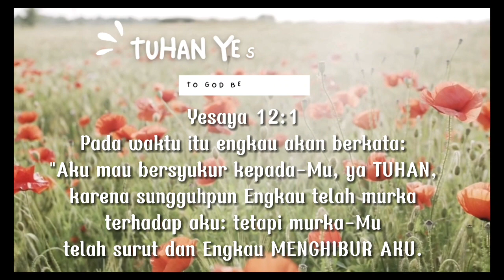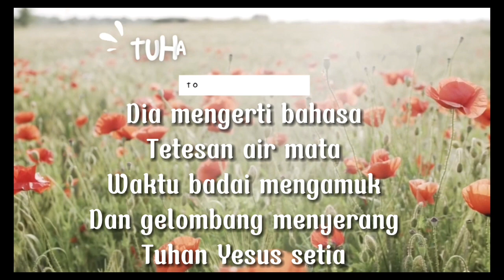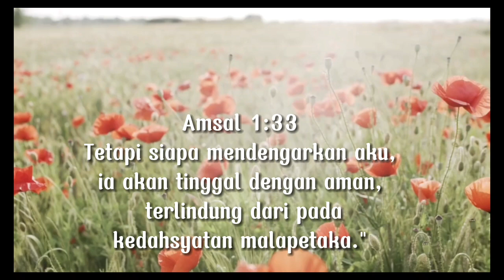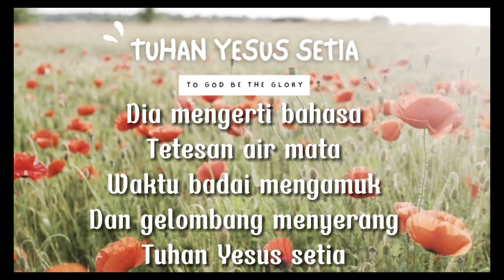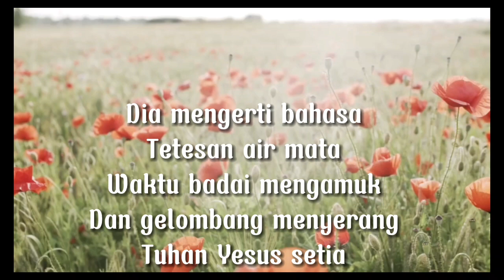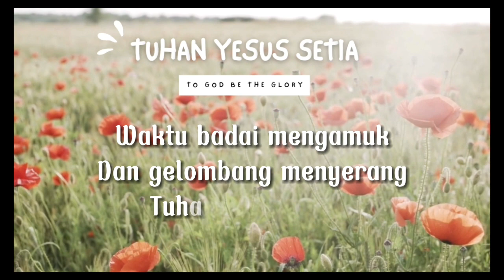Tuhan Yesus Setia | cover by : Christin Alexis & Jeanne Tengor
Tuhan Yesus setia, Dia sahabat kita
Dalam sgala susahku, selalu menghiburku
Dia mengerti bahasa tetesan air mata
Waktu badai mengamuk
Dan gelombang menyerang
Tuhan Yesus setia